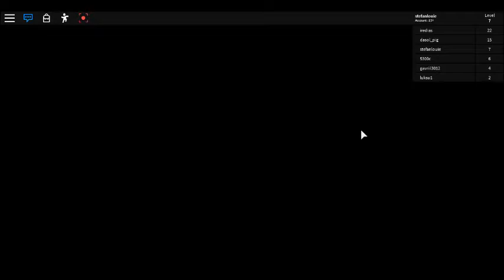Roblox Escape The Art Shop Obby! By SunworksYT